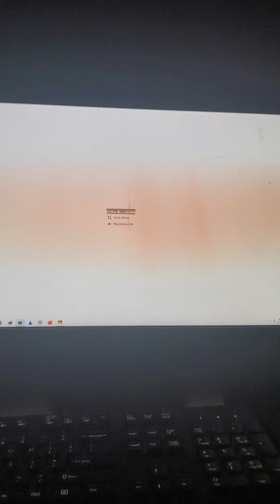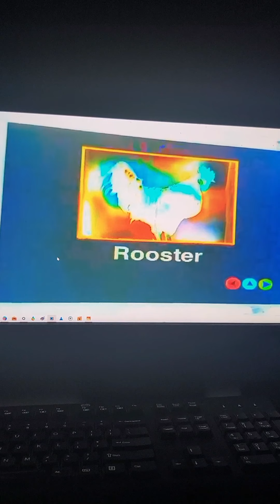December 28, 2020